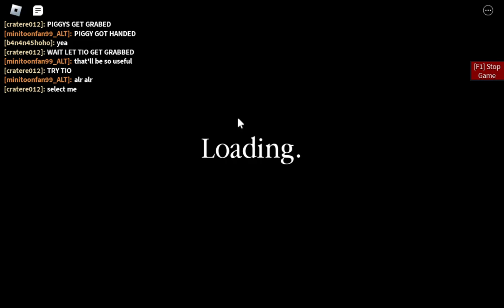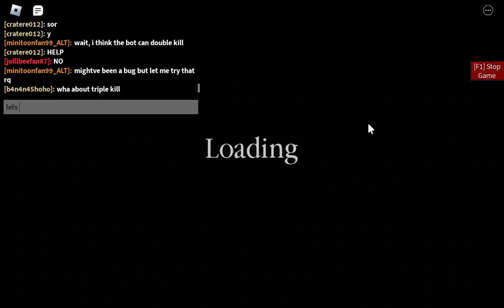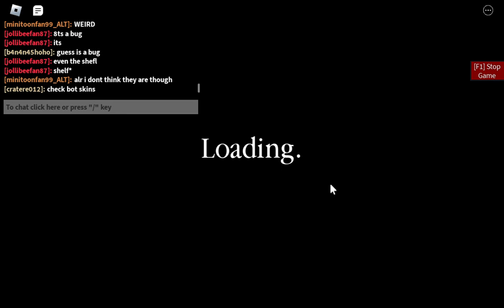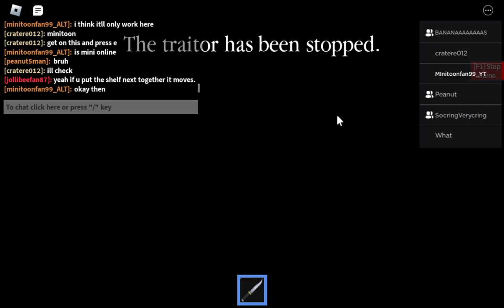Build Mode's New Update.... (Choosing Players + Bugs)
Here's a video featuring the new build mode update!

Amyways, I'm a Roblox Piggy Youtuber, so I cover everything to do with Roblox Piggy. That includes the main game, and its chapters, piggy intercity, piggy: the lost book, as well as the occasional piggy fangame. I also make videos and streams regarding Piggy: Build mode, including some of its tricks, secrets, updates and tips as well as make maps with a team. Some maps we've made are the FNAF (FIve Nights At Freddy's) Security Breach remake, the Granny 3 remake, as well as a few original maps too. Sometimes, we even play these maps with other youtubers like Thinknoodles, kreekcraft or erniec3, but the goal is to get minitoon or optikk to play one of them. On top of that, I also make some theory videos as well, mostly about the insolence and its origins, and basically anything to do with piggy lore.  I also make videos about the community as a whole, like bananamin or when a famous youtuber plays piggy, like when matpat/Game theory/GT Live played. If there's anything to do with piggy, I'll cover it with a  video. Rarely, I do actually make piggy animations as well.